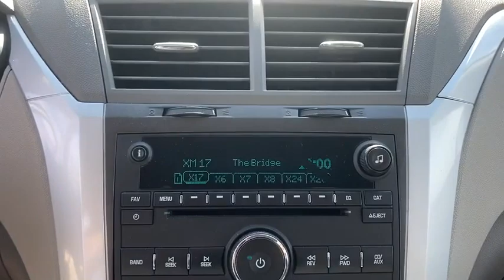2010 Chevrolet Traverse Wilmington, Myrtle Beach, North Myrtle Beach, Conway, Lumberton SC 16186XB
Used 2010 Chevrolet Traverse available in Wilmington, South Carolina at Jud Kuhn Chevrolet. Servicing the Myrtle Beach, North Myrtle Beach, Conway, Lumberton, SC area.